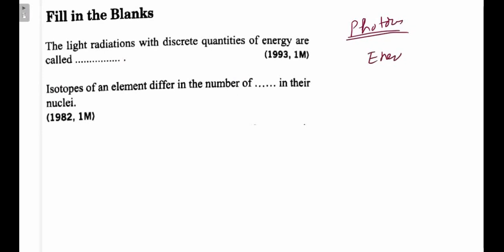The light radiations with discrete quantities of energy are called